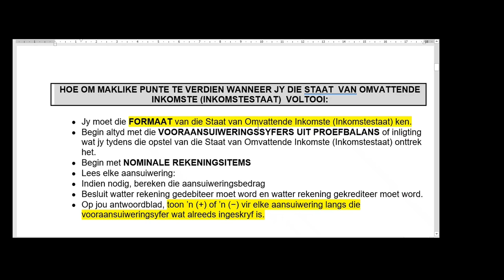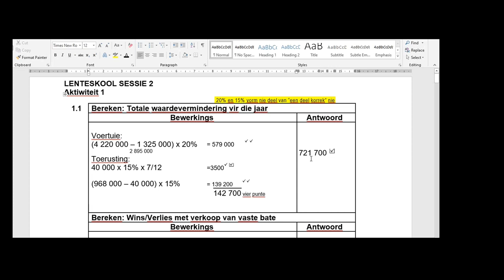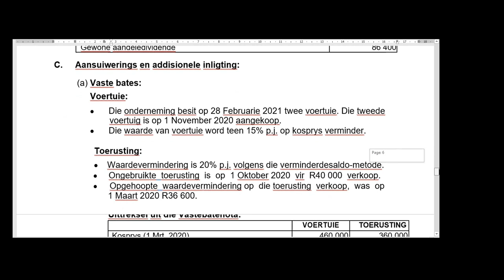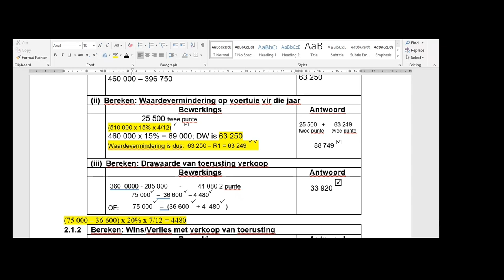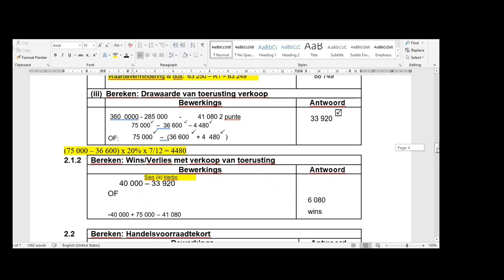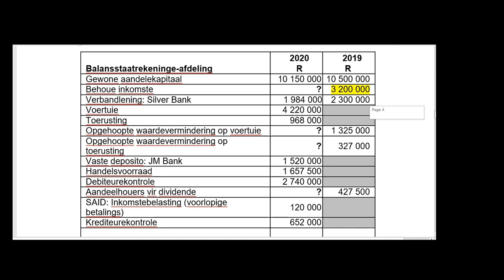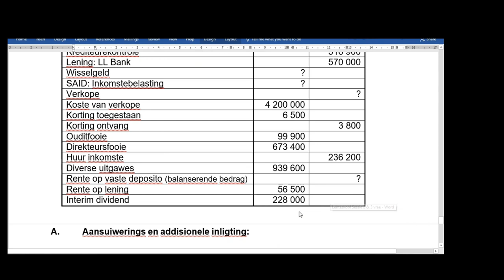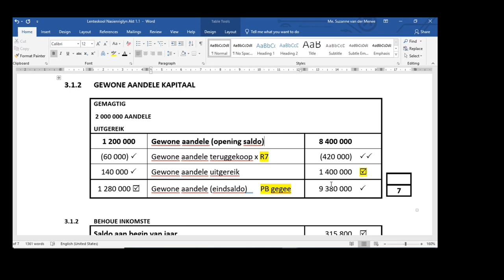Rekeningkunde 3 Spring School Wenke